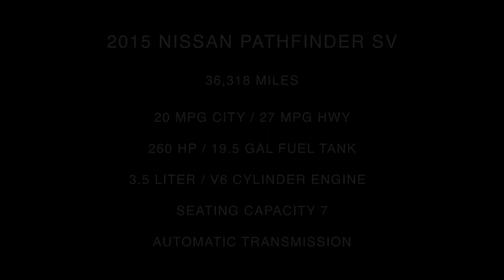2015 Nissan Pathfinder SV Trunk Space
Take A Look At The Amount Of Trunk Space The 2015 Nissan Pathfinder SV Offers ST#612081